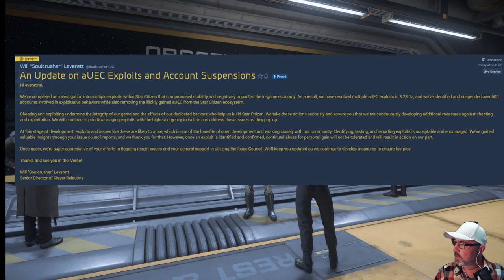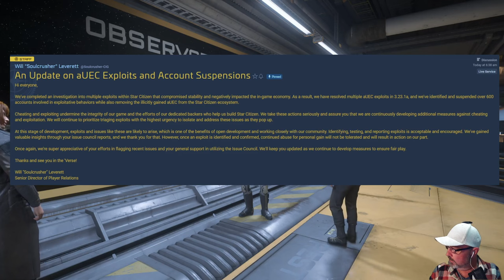Exploit Fixed? Do Docking Arms Work Now? Star Citizen 3.23.1a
0:00:02   -  Introduction
0:00:21   -  Banned Exploiters
0:01:09   -  Docking Fix Update?
0:01:39    - Taking Off from Port T and Loading Cargo
0:02:45    - Heading to Jump Point
0:03:02    - Approaching Jump Point to test Docking
0:03:19    - Docking Successful
0:04:31    - Selling Cargo - a small profit
0:05:00    - Getting to the Hull C from Docking Port
0:05:47    - Requesting Un-Docking
0:06:13    - Into the Magic Box to Unload - A resounding Success
0:06:40    - Outtro & Begging for some likes and subscribes - ha ha...

Let me know in the comments below , are you going to do some trading in 3.23.1a with the docking now working ?

You will earn 5,000 UEC (United Earth Credits) which can be spent in game or on the website for weapons, ship components or decorations for your hangar . Details are in the video description below .

So sit back and relax , grab yourself a lovely cup of tea and enjoy the video.

Star Citizen is an in-development multiplayer, space trading and combat simulation game. The game is being developed and published by Cloud Imperium Games.

STAR-4PVG-3QPG
You will earn 5,000 UEC (United Earth Credits) which can be spent on the website for weapons, ship components or decorations for your Hangar. What do I get? If you end up buying a Game Package (with minimum value of $40 USD), I will earn 1 Recruitment Point (RP).

► Explore
► Flight
► Earn

🔵 DEVELOPER: Cloud Imperium Games.